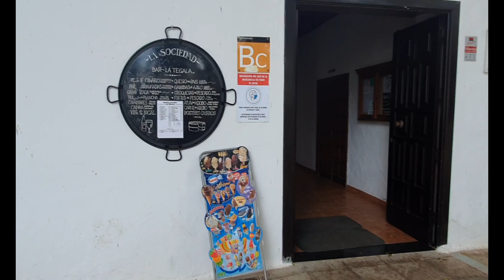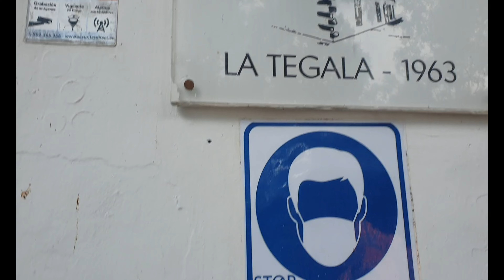HARIA LANZAROTE / El pueblo de las Mil Palmeras 🏝🌴🌴🌴😍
Holaaaaa 💙💙💙
✅Haría, en el norte de Lanzarote, se encuentra ubicado en el encantador “valle de las mil palmeras”, uno de los mejores palmerales de palmera autóctona de las Islas Canarias.